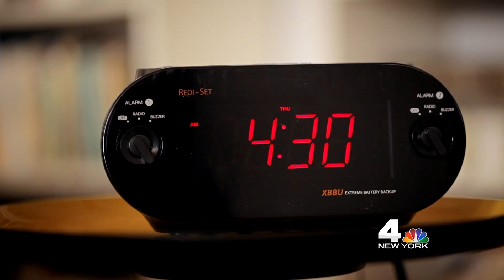NBC Today In New York 4:30-7am - What It Takes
Start each morning with the information you need for your commute  and  the day ahead.  Wake up with news, weather and traffic information with Darlene, Michael, Chris and Lauren. Be up to the minute, the minute you're up.